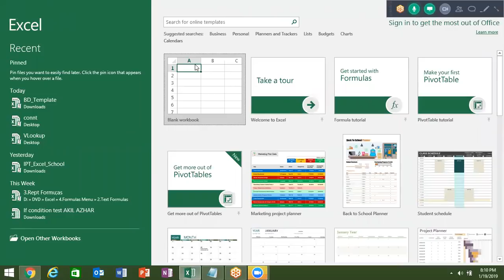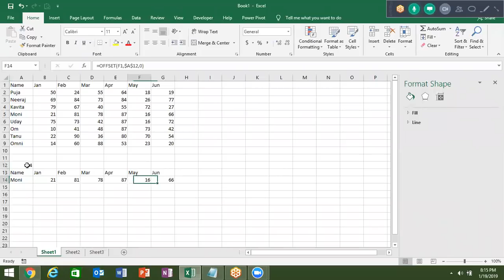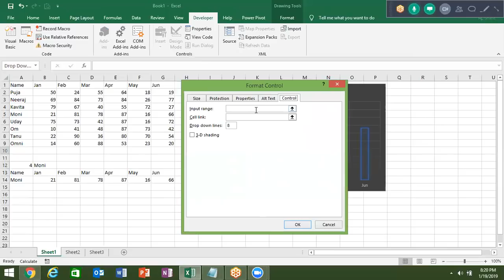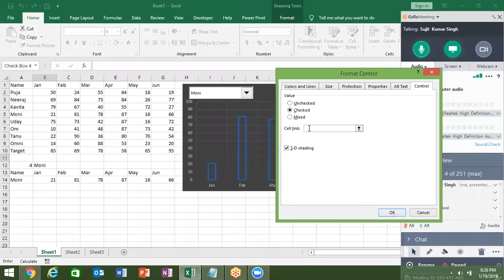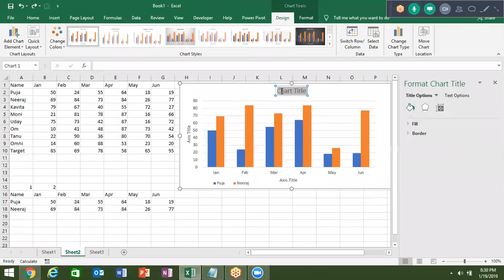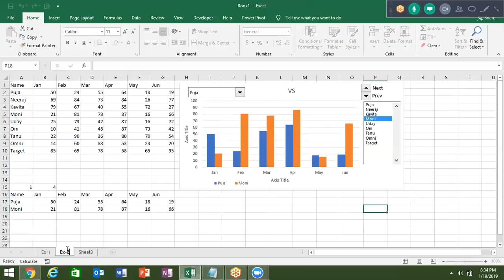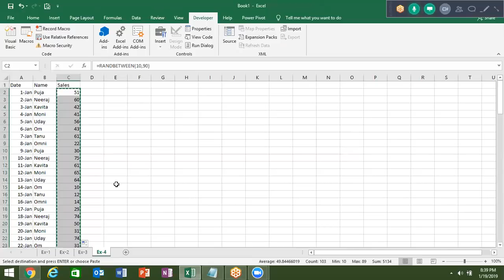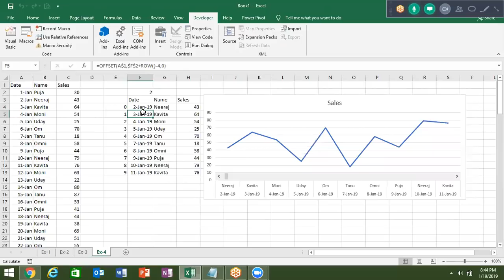Excel Dashboard Training Part -1 (Hindi)